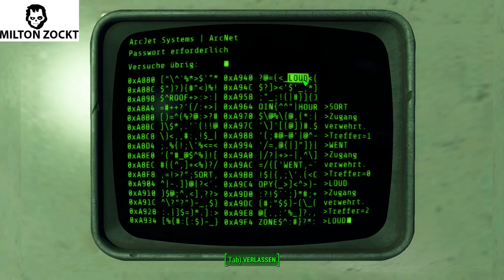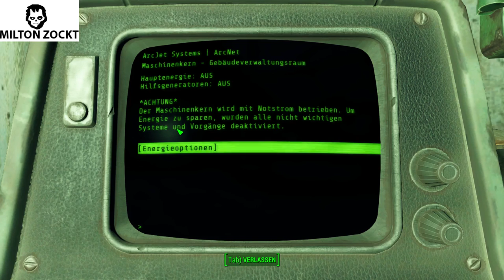[GER] Fallout 4 Let´s Play | 021 | Was ist das Institut